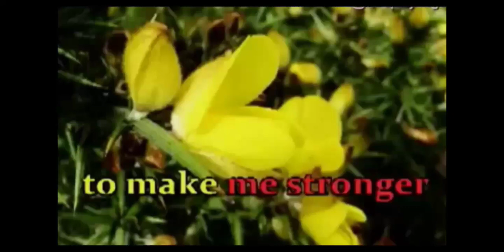November 30, 2022